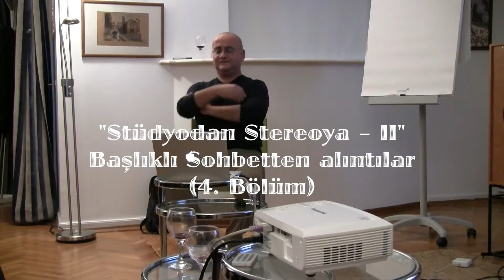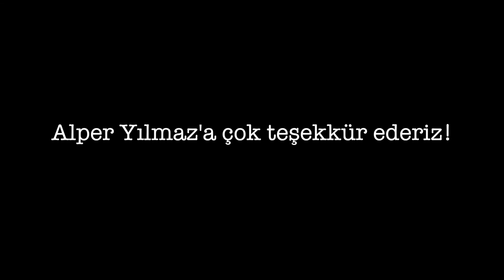Alper Yılmaz Timpani'nin 64. Etkinliğinde (4. Bölüm)